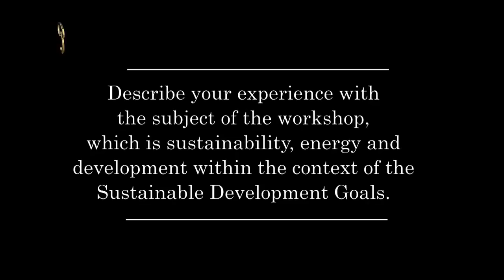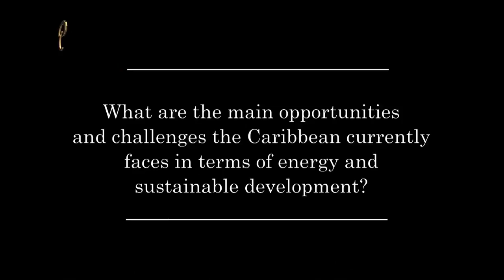Interview Corner - Paul Lewis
Interview Corner featuring the Honourable Paul Lewis, MP of Montserrat, who attended the Caribbean Regional Workshop on Sustainability, Energy and Development in December 2015.